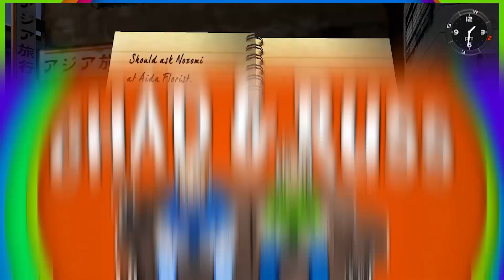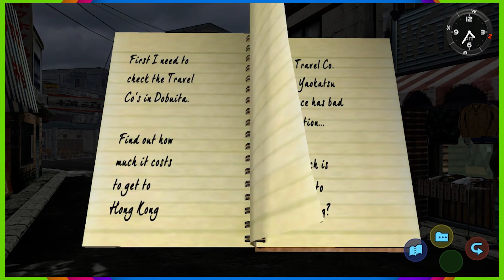Shenmue - PART 24: I Mustn't Waste His Money! | CHAD & RUSS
In this Let's Play series for Shenmue, Chad and Russ better not waste Fuku-san's money!

End Screen Music:
"Hard Boiled"